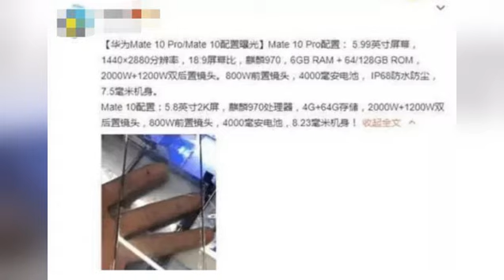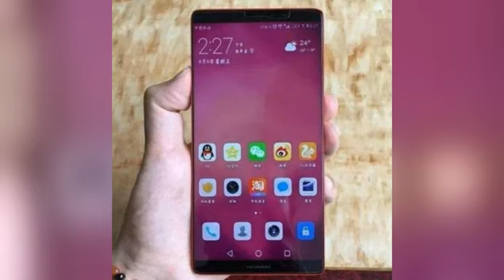华为Mate10售价确认 网友大呼良心价